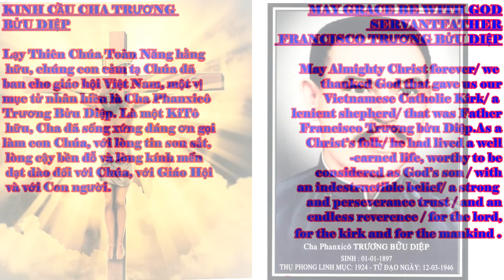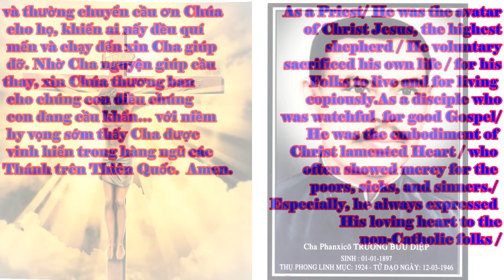KINH CẦU CHA PHANXICO TRƯƠNG BỬU DIỆP Cho Mọi Người- Song Ngữ Anh Việt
KINH CẦU
CHA PHANXICO
TRƯƠNG BỬU DIỆP Cho Mọi Người
Song Ngữ Anh Việt
English - Vietnamese